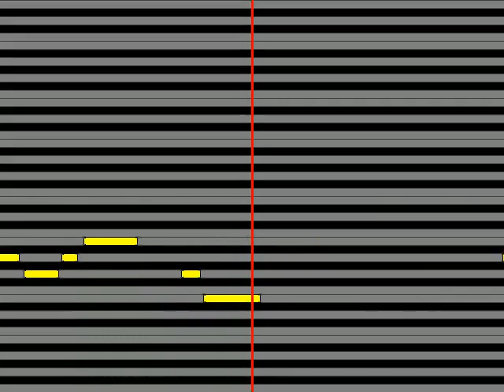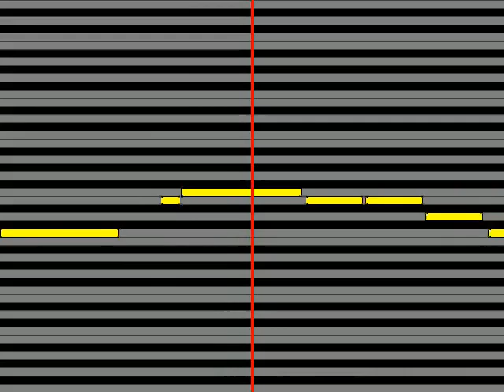【ガイドメロディ】 勝手にしやがれ 出航 SASURAI